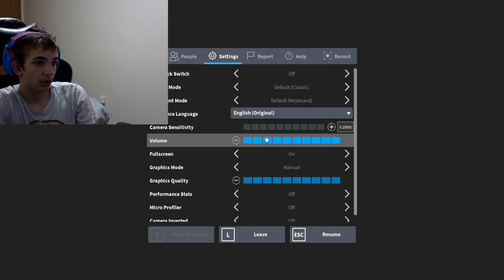Animatronix Help Wanted Part 5